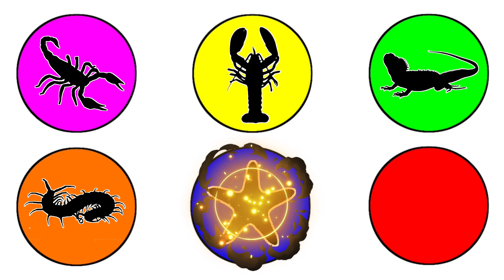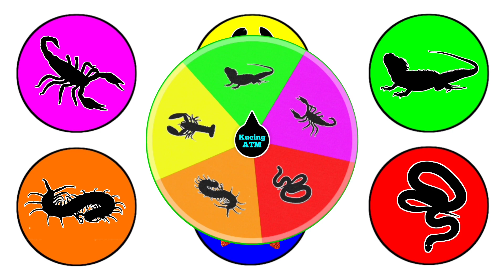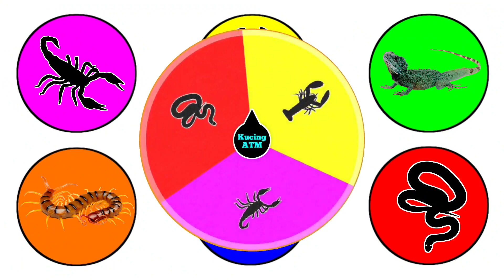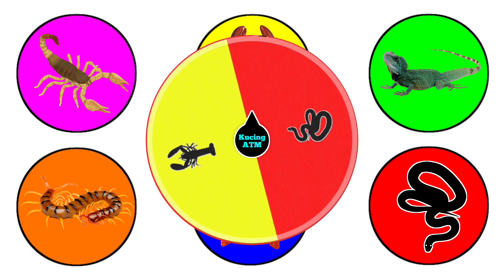Hewan Peliharaan : Kalajengking, Udang Lobster, Iguana, Kaki Seribu Kelabang, Bintang Laut Ular Laut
Belajar Nama Dan Suara Binatang Hewan Peliharaan : Kalajengking, Udang Lobster, Iguana, Kaki Seribu, Kelabang, Bintang Laut Ular Laut Animals Jenis Hewan Ayam Warna Warni Rainbow Bebek Angsa Gajah Kucing Kelinci Hamster Tupai ikan burung